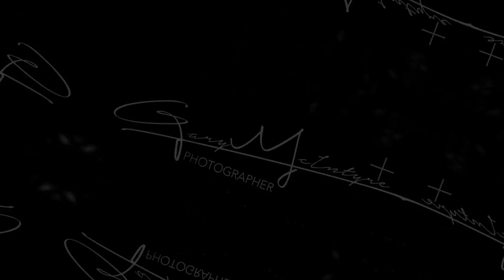Best Laid Plans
The Best Laid Plans. We set out to do a minimalistic landscape photoshoot in the snow but the weather worsened even after we had planned ahead and checked everything. The weather forecast and travel conditions at the time we were heading out were all great. But that changed all too quickly so I made a short vlog about it :)

Each week I'll be uploading a new video on one of the following topics
Landscape Photography, Studio Portraiture & Image Editing.